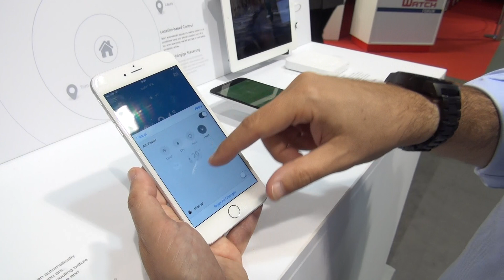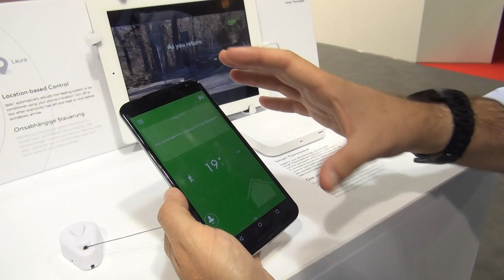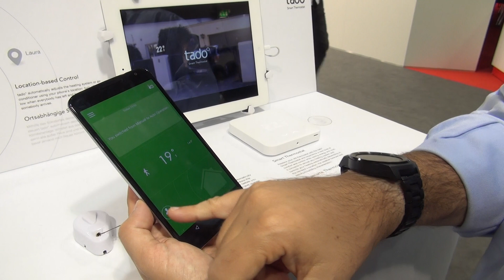Tado la casa domotica semplice e immediata